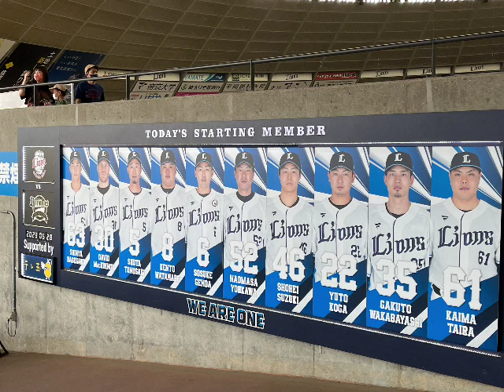2023/05/28 埼玉西武ライオンズ スタメン1-9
8 長谷川信哉
DH マキノン
4 外崎修汰
3 渡部健人
6 源田壮亮
5 陽川尚将
7 鈴木将平
2 古賀悠斗
9 若林楽人
P.平良海馬